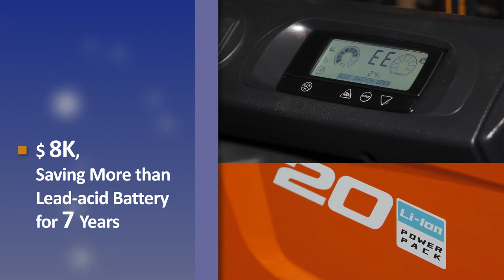[Eng] Doosan forklift with Li-ion battery